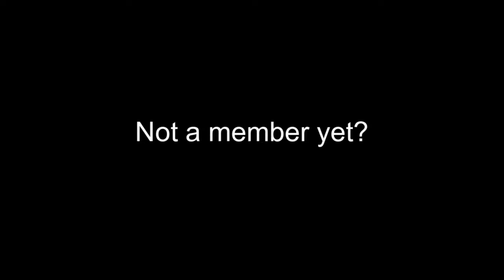Live from Boxley's: Jovino Santos Neto Quartet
Jovino Santos Neto - piano
Ben Thomas - vibraphone
Tim Carey - bass
Mark Ivester  - drums